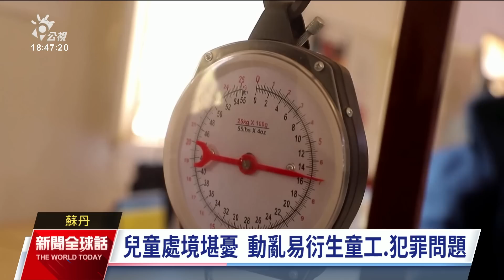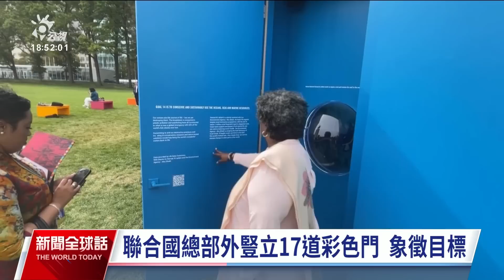20230919 公視新聞全球話 完整版｜錫克教領袖遇害，加拿大控印度政府涉案、驅逐外交官